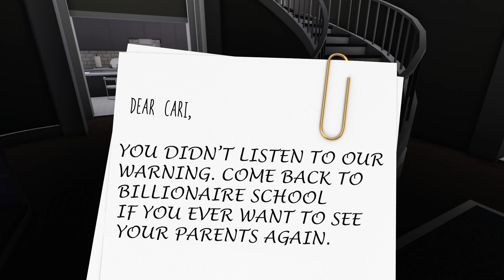Only GIRL At BILLIONAIRE School In Roblox!